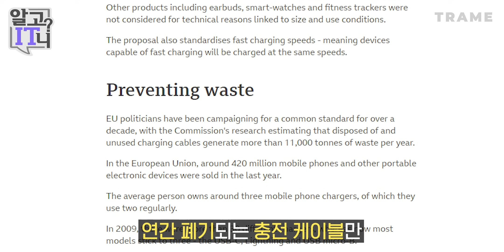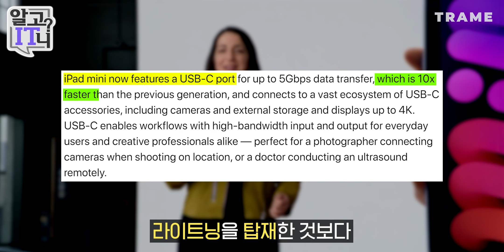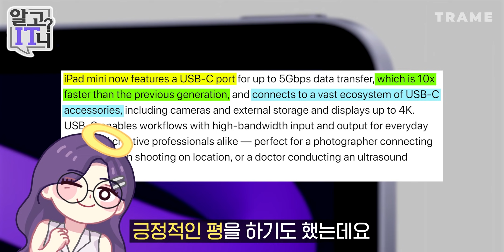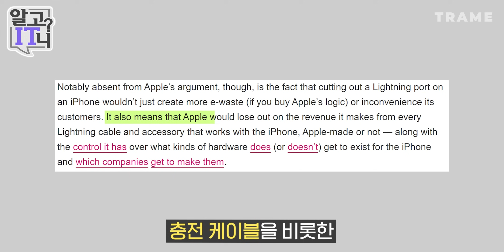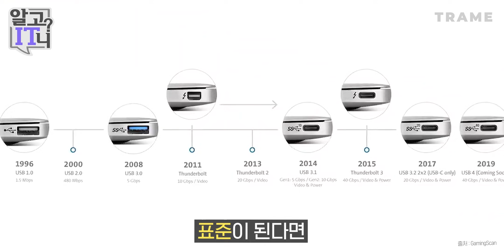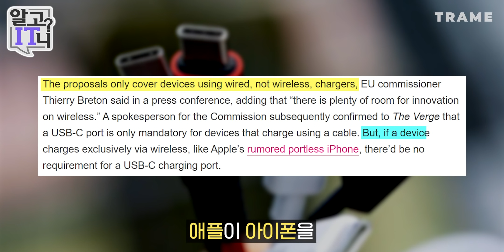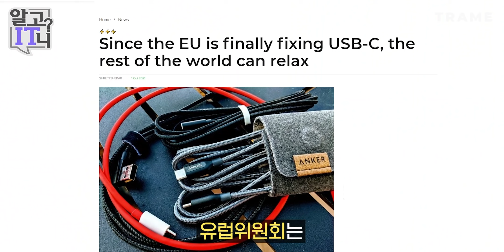아이폰에 라이트닝 단자를 고집하는 이유? USB C 타입으로 통일될 수도 있다고? 엔젤님이 알려주는 유럽 충전 포트 규제 법안에 대한 소식들, 알고잇니? 😮 [알고IT니]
과연.. 아이폰14에 라이트닝 케이블이 사라질까요..?

김수현 아나운서가 알려주는 IT 소식!
👇 궁금한 IT 정보가 있다면? 댓글로 남겨주세요!👇

⏰  타임스탬프
00:00 인트로
00:54 개요
01:56 애플의 입장
04:31 애플이 라이트닝을 고수하는 진짜 이유
05:53 USB-C 타입 대신 무선충전?
07:32 그래서 언제부터?
07:58 정리

⭐️ *인스타그램*
김수현 : @suhyeonkim_angel